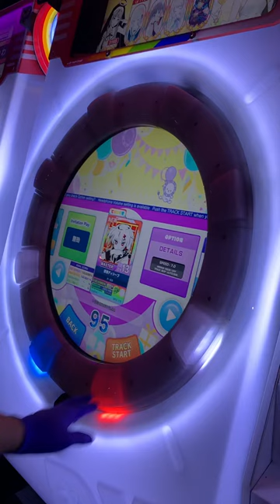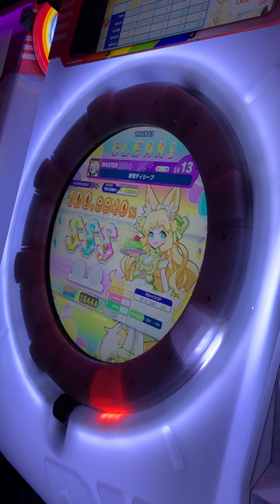[Maimai Festival Plus] 感情ディシーブ MASTER 初AP